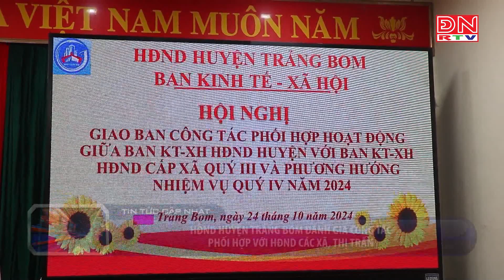Bản tin thời sự 17 giờ ngày 24-10-2024